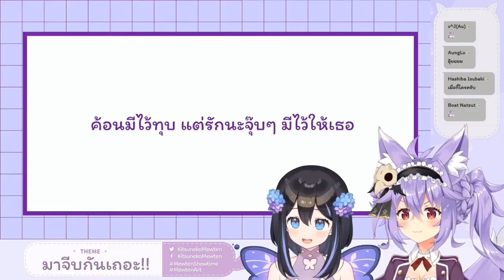[Vtuber]Hi-light คู่กันแล้ว ป่วนเหมือนเดิม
สำหรับคู่หูสีม่วงคู่นี้ ไม่ต้องมีคำบรรยายใดๆ